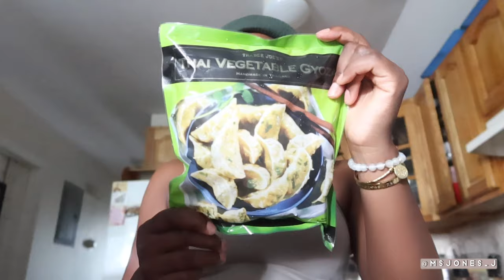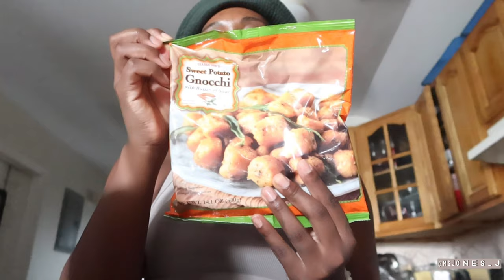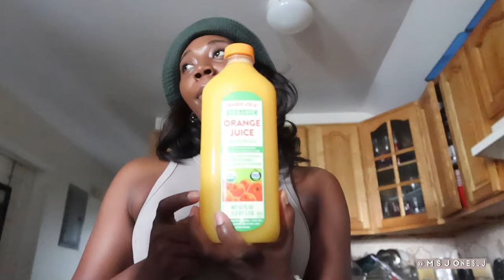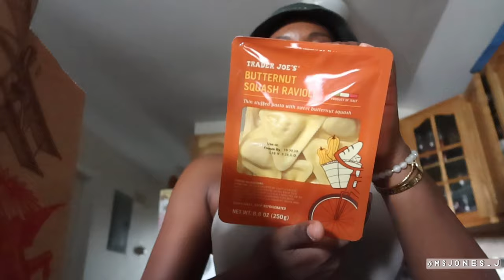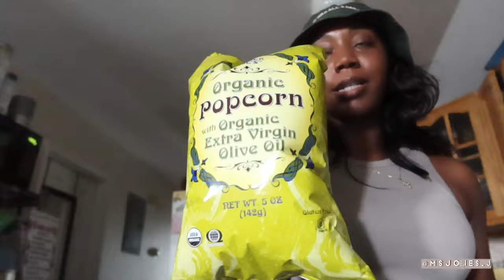🍂VLOGTOBER Day 1 🍂[Trader Joes Haul 🛒]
It’s The first Day of Vlogtober2023🍂
It really snuck up on me and honestly im just participating to gain more subscribers🤷🏾‍♀️

*I do enjoy returning the love *

Thanks for tuning in to see what this baddie bought 😉on my attempt to eat cleaner and healthier.
 Spead love in the comments🤎